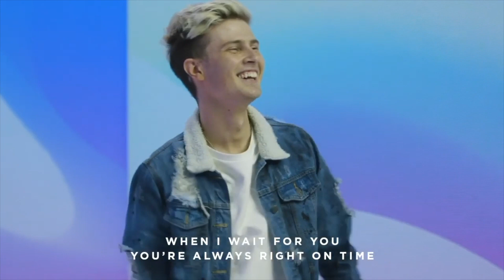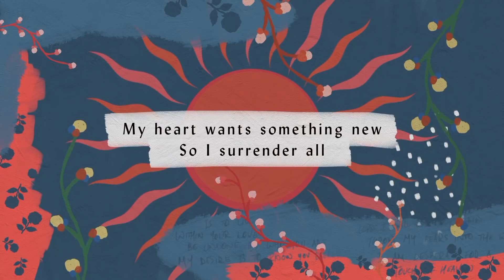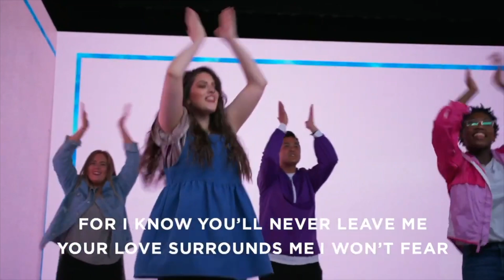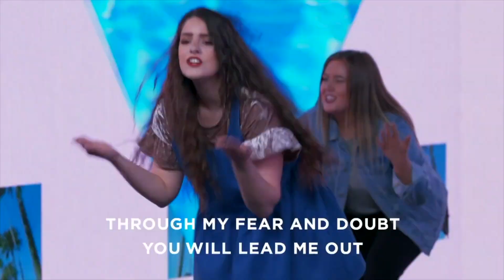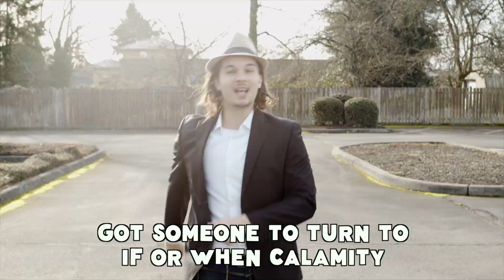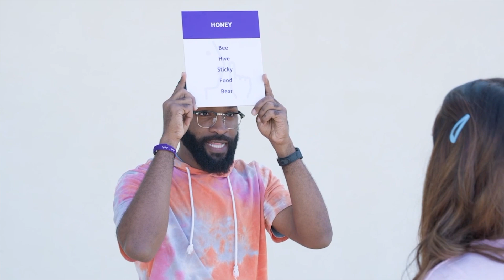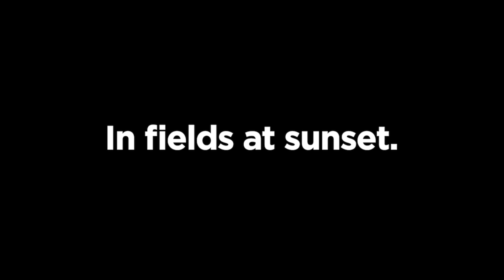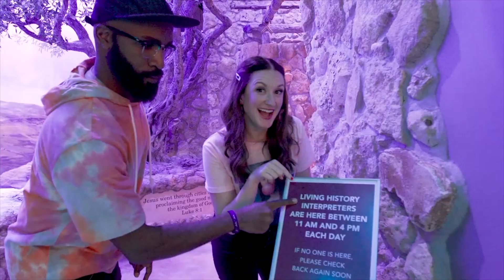February 19 Grades 4-5 Service: The CK Show - S4 E8 - God's Love Wk 3